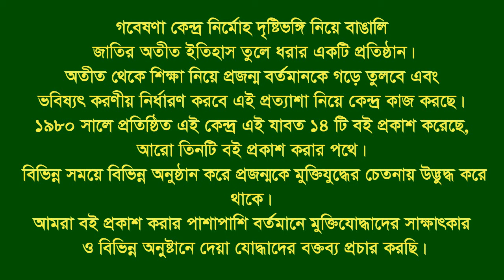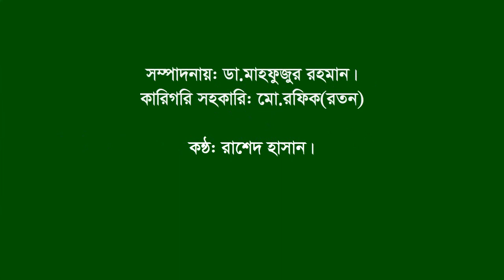Interview of Razzak Ahmed || jessore Sadar || F.Fighter|| BLF || Group Leader